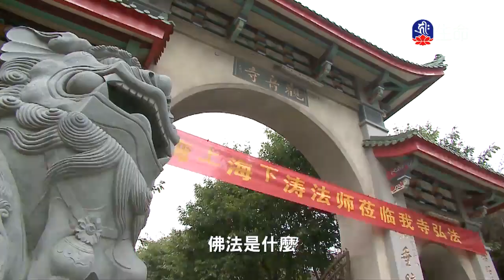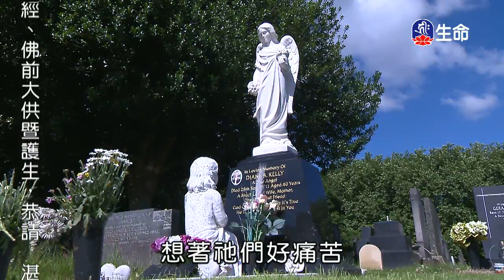菩薩的行動-01～之1_海濤法師（lifetv_20170923_07:31）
海濤法師：「菩薩的行動-01～之1」。